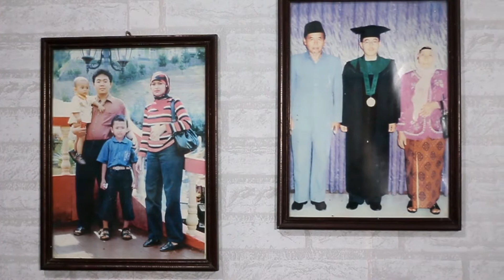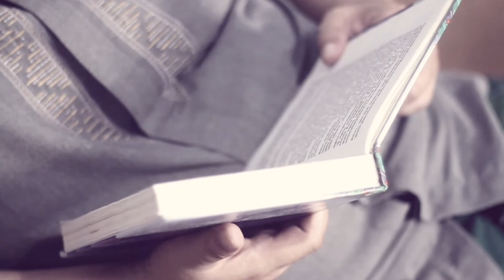Zaky Rabbany - Laksana Pelita | (Official Music Video) | Lagu Terbaru 2020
Lagu Ini Merupakan Lagu Hasil Karya Saya Sendiri Yang Di Dedikasikan Untuk Kedua Orangtua Saya, Karena Mereka Telah Berkorban Segalanya Demi Kebaikan Saya, Dan Telah Memberikan Kasih Sayang Yang Sangat Luar Biasa Kepada Saya, Sehingga Sangat Layak Mereka Saya Sebut "Laksana Pelita" . Namun, Disisi Lain Lagu Ini Juga Dapat Di Tujukan Kepada Guru Kita Yang Telah Memberikan Banyak Sekali Ilmu Kepada Kita, Sehingga Mereka Juga Layak Kita Sebut "Laksana Pelita".
Categori : Musik
Penyanyi : Zaky Rabbany
Pencipta : Zaky Rizqi Rabbany
Lisensi : Zaky Rizqi Rabbany